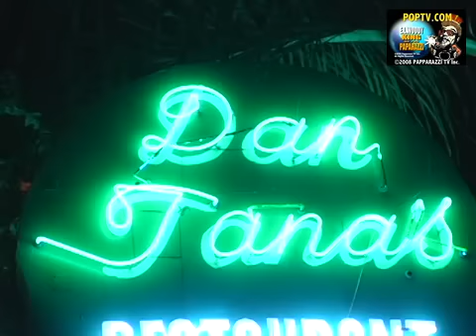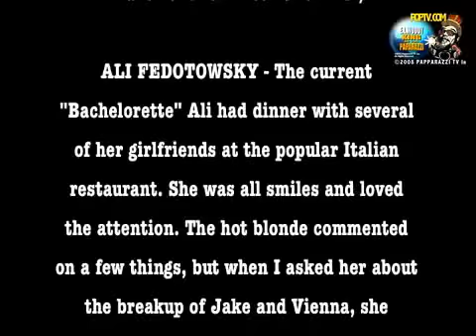The Bachelor Billionaire & The Bachelorette @ Dantanas H2615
"THE BACHELORETTE" had dinner in West Hollywood st the same time, same place, as the bachelor billionaire. Is there a hot couple in the making? Will this be the next reality show?
"DAN TANA'S"---
MARK CUBAN - The owner of "The Dallas Mavericks" arrived for dinner.
ALI FEDOTOWSKY - The current "Bachelorette" Ali had dinner with several of her girlfriends at the popular Italian restaurant. She was all smiles and loved the attention. The hot blonde commented on a few things, but when I asked her about the breakup of Jake and Vienna, she declared that she did not want to comment on that. She is loving Hollywood and the limelight!MARK CUBAN - The bachelor billionaire owner of The Dallas Mavericks said his dinner tab came to $100 and he gave a $100 tip. I think a 100% tip by anyone is pretty generous.That's the latest from Hollywood,
HENRY.